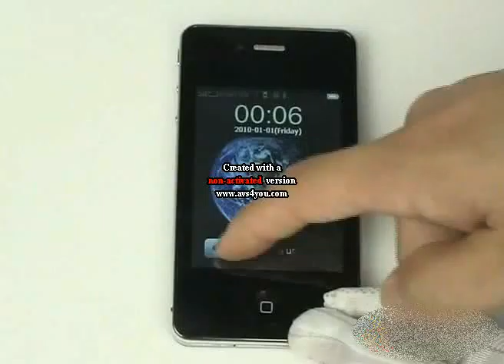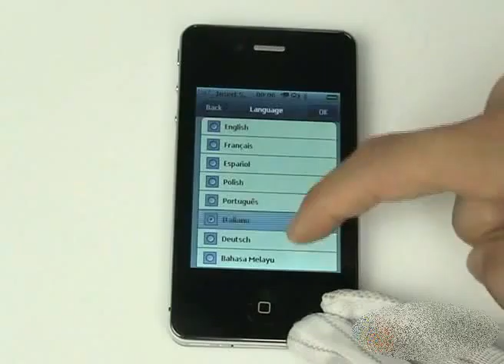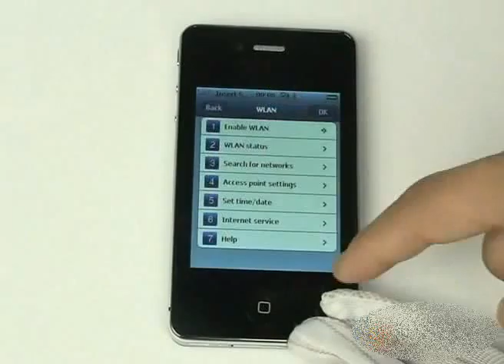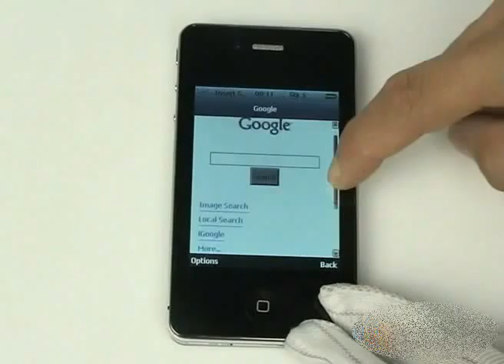ML 53179953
Video Migrado